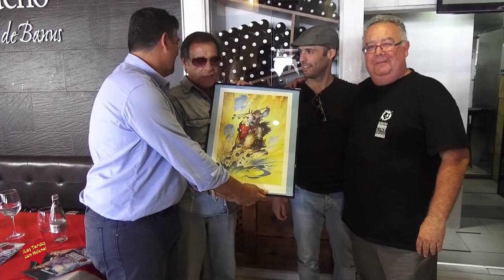Presentacion del Libro Azpipi y Cine en eñl Gaucho de Banus